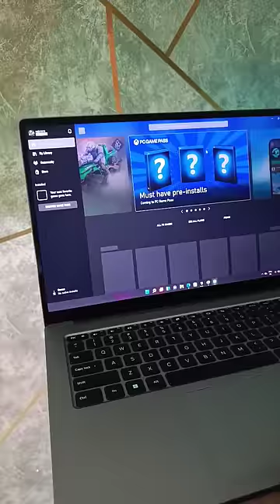How To Download Games In Laptop & Pc | Best Websites To Download Pc Games#shorts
How To Download Games In Laptop & Pc | Best Websites To Download Pc Games

TECHNICAL SUBJECT
friends aaj ki ye video games lovers ke liye hai.jinko apne computer me ya laptop me games khelna pasand hai ye video aaj uni ke liye hai. friends aaj ki iss video me maine aapko bataya hai ki aap kis tarah se pc games ko download sakte hai. friends aaj ki iss video me maine kuch website ke baare me bataya hai jaha se aap apne favourite pc games ko download kar sakte hai. friends maine ye saari website khud try ki hai or phir aapko bataya hai. vaise to bahut si website available hai pc games ko download karne ke liye pr maine jinko try kiya hai or jahan se maine khud game ko download karke khela hai sirf unke baare me bataya hai.aap bhi download kar sakte hai yaha se games apne pc ke liye or haan yaha se hum jo game download karte hai vo sabhi chalte hai.koi bhi pareshani nahi hoti in websites se download krne par.